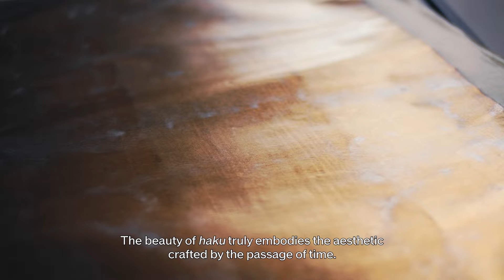BEAUTY EVOLVES OVER TIME WITH FUTURE SOLUTION LX｜SHISEIDO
Nishijin textile — the distinctive material encapsulated in every packaging of FUTURE SOLUTION LX Total Regenerating Cream S — is steeped in 1200 years of Japanese tradition. Taeko Hosoo, Executive Vice President of (@hosoo_official), shares her thoughts on ‘Eever-evolving beauty’ and explains how ‘haku’ embodies SHISEIDO's beauty concept.

元禄元年（1688年）創業、京都の西陣織HOSOO（@hosoo_official）細尾氏と「SHISEIDO フューチャーソリューション LX」のコラボレーションにまつわるインタビューフィルムを公開。
「フューチャーソリューション LX」とのコラボレーションに込めた思いや、ブランドコンセプトである’Ever-evolving beauty’への共鳴について探ります。
フューチャーソリューション LXのパッケージには、時の経過とともに味わいを深める「箔」を着想源としたHOSOOの西陣織の生地が閉じ込められており、時間とともに進化し続ける‘Ever-evolving beauty’を象徴しています。